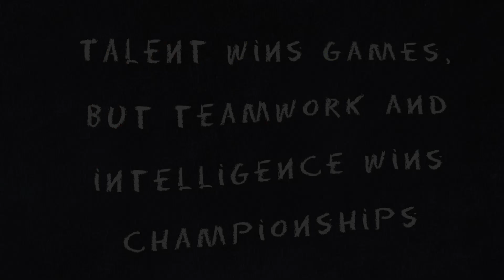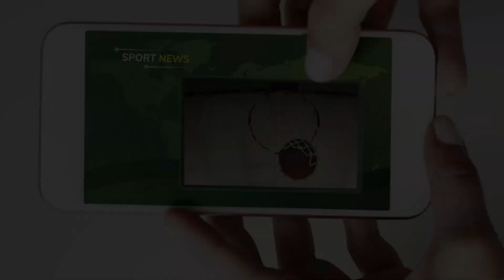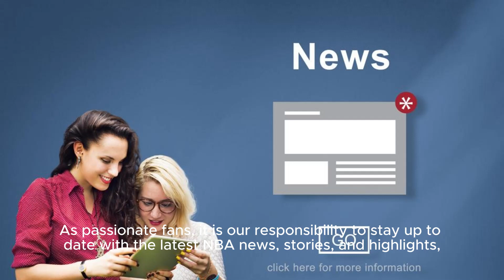Heat At Hornets | Full Game Highlights | December 11, 2023 - Nba | Title: Intense Nba Batt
Raw Talent. And On December 11th, 2023, The Basketball World Will Witness An Electrifying Face-off Between The Charlotte Hornets And Their Formidable Opponents. Get Ready To Be On The Edge Of Your Seat As These Two Teams Battle It Out For Victory. Video Title: Nba Showdown: Charlotte Hornets Vs. [opposing Team] - Dec 11th, 2023 Game Preview Hashtags: nbashowdown hornetsvsopposingteam dec11th2023game basketballhighlights Video Description: Welcome To Our Channel, Where We Bring You The Most Exciting Nba News, Stories, And Highlights. In This Video, We'll Be Previewing The Highly Anticipated Game Between The Charlotte Hornets And Their Opponents On December 11th, 2023. Our Expert Analysis Will Break Down The Strengths And Weaknesses Of Both Teams, Giving You An Insight Into Their Strategies And Game Plans. We'll Highlight Key Players To Watch Out For, Key Matchups, And Potential Game-changing Moments. Whether You're A Die-hard Basketball Fan Or Just Tuning In For Some Exhilarating Sports Action, This Game Is One You Won't Want To Miss. Join Us As We Delve Into The Thrilling World Of Nba Basketball And Get Hyped For This Face-off Of Epic Proportions. Stay Informed And Captivated With The Latest News, Stories, And Highlights From The World Of Professional Basketball! Video Tags: Nba Showdown, Charlotte Hornets, Opposing Team, Basketball Game, Game Preview, Nba News, Nba Highlights, Basketball Analysis, Key Players, Game Strategies, Thrilling Sports Moments, December 11th 2023 Game. Remember To Always Choose Relevant Keywords And Tags That Accurately Reflect The Content Of Your Video. This Will Help Increase Your Video's Visibility And Reach A Wider Audience. Subtitles: Title: Exciting Face-off In December 11th, 2023 Nba Game: Hornets Vs. [opposing Team] Subheading: Stay Informed And Captivated - The Latest Nba News, Stories, And Highlights! Introduction: In The Fast-paced World Of Professional Basketball, Every Game Brings A Unique Blend Of Skill, Strategy, And Adrenaline-pumping Action. On December 11, 2023, The Charlotte Hornets Squared Off Against Their Formidable Opponents In A Thrilling Nba Showdown. This Game Not Only Showcased The Intensity Of The Sport But Also Celebrated The Outstanding Abilities Of The Players On Both Teams. As Passionate Fans, It Is Our Responsibility To Keep Up With The Latest News, Trending Stories, And Riveting Highlights That Immerse Us In The World Of Our Favorite Players And Teams. Game Highlights: From Buzzer-beating Shots To Gravity-defying Dunks, The Hornets Vs. [opposing Team] Game Provided Fans With Unadulterated Entertainment. The Intense Battle On The Court Showcased The Exceptional Athleticism, Strategy, And Dedication Of These Nba Superstars. Throughout The Game, Viewers Were Treated To A Series Of Memorable Plays That Will Be Forever Etched In The Annals Of Basketball History. Emotional Momentum: The Game Was A Rollercoaster Of Emotions, With Both Teams Skillfully Navigating Through Moments Of Triumph And Adversity. The Competing Squads Pushed Each Other To Their Limits, Leaving Fans On The Edge Of Their Seats. The Crowd's Passionate Support Reverberated Through The Stadium As They Cheered And Rallied Behind Their Favorite Players. Key Player Performances: This Game Would Not Have Been As Enthralling Without The Outstanding Performances From Key Players On Both Sides. Their Exceptional Skills And Determination Elevated The Game To New Heights. Following Nba News, Stories, And Highlights Provides An Opportunity To Enhance Our Understanding Of The Sport, Appreciate The Immense Talent Displayed By The Players, And Be A Part Of The Collective Excitement That Surrounds Basketball. Download Our Dedicated App Now And Immerse Yourself In The Thrilling World Of Professional Basketball. Conclusion: The December 11, 2023 Nba Game Between The Charlotte Hornets And Their Worthy Opponents Was An Exhilarating Display Of Skill, Determination, And Sportsmanship. The Captivating Highlights And Emotional Rollercoaster Took Fans On An Unforgettable Journey. As Passionate Fans, It Is Our Responsibility To Stay Up To Date With The Latest Nba News, Stories, And Highlights, Allowing Us To Engage With The Sport On A Deeper Level And Connect With Our Favorite Players And Teams. So, What Are You Waiting For? Heat At Hornets | Full Game Highlights | December 11, 2023 - Nba